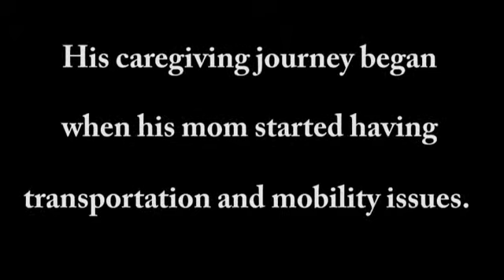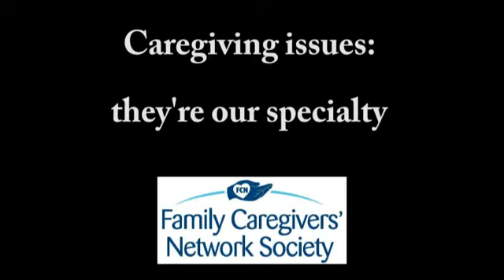Is aging impacting your parent's ability to drive?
Older drivers are encouraged to have their driving skills evaluated on a regular basis but many are reluctant to do so because of what the loss of their licence could mean to their lives. which includes warning signs, safe driving strategies and other resources. This video series has been created for the Family Caregivers' Network in Victoria, BC.